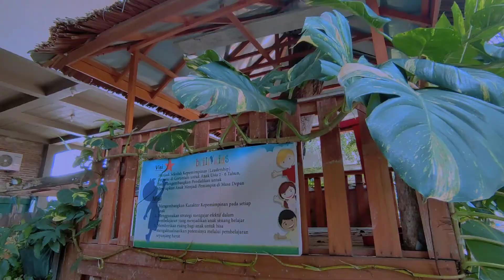mengucapkan Selamat Hari Raya Idul Fitri 1443 H, Mohon Maaf Lahir dan Batin